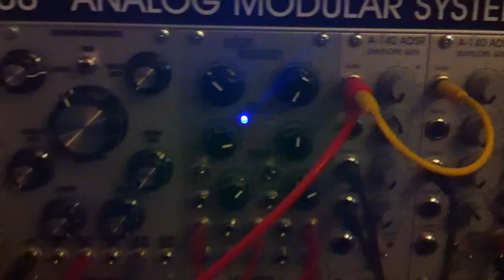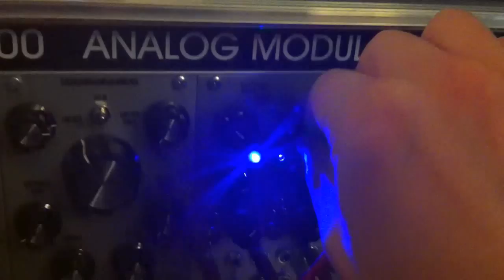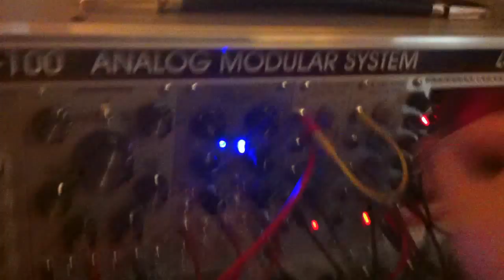Modular Jam #2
Procrastinating right now.